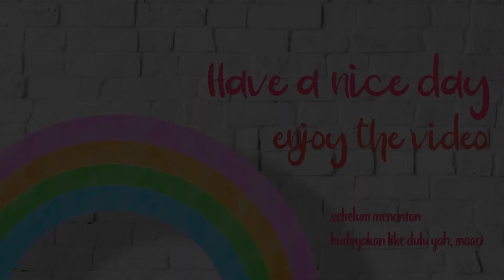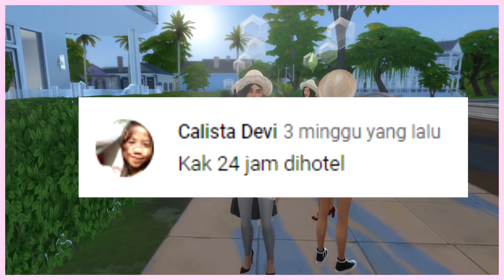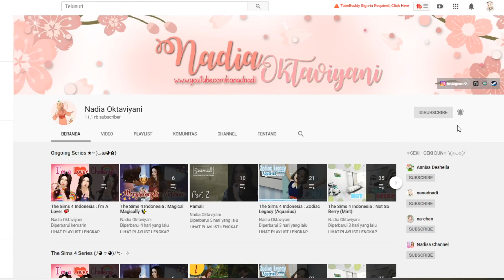The Sims 4 Indonesia : 24 JAM LIBURAN DI HOTEL (Special with SimstuberID) 🤗😄🏨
[click me!]

Hallo minna~
welcome ke challenge 24 Jam minna~
kali ini kita seru-seruan bareng SimstuberID lg ya liburan di hotel yeeey! 😂

Selama 24JamDiaturChallenge dari minna ♥

Kalian bisa beri ide 24jam apalagi yg pgn dilakuin di the sims 4 lagi kok minna~ di komen aja yah^^//

okedeh, semoga kalian suka dengan sims challenge ini, selamat menonton minna!

steam : nanadnadi♡